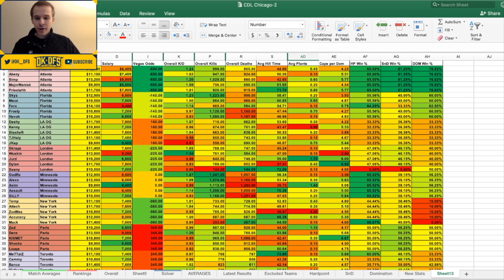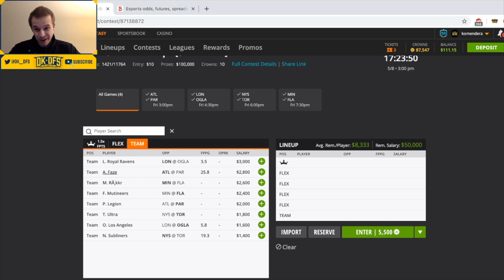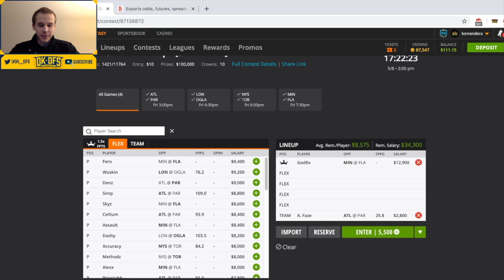DRAFTKINGS CALL OF DUTY ANALYSIS | DFS PICKS (5/8/2020)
I hope everyone is staying safe and healthy during these tough times.

In this video, I breakdown the Call of Duty main slate on DraftKings (5/8/2020)